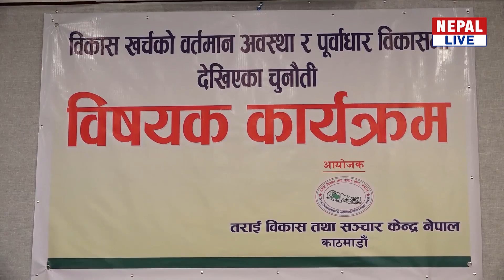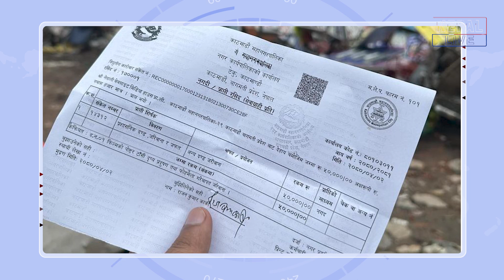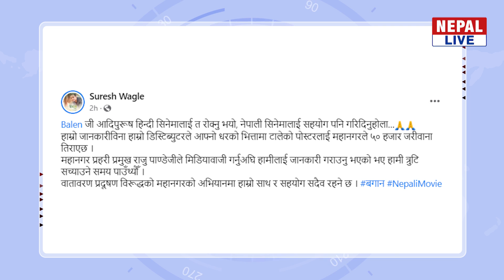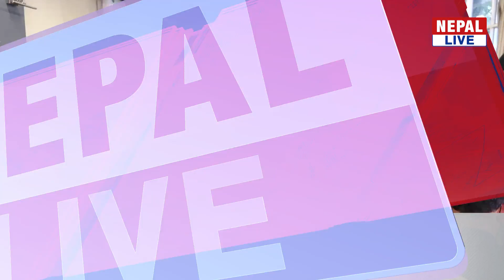Nepal Live Samachar नेपाल लाइभ समाचार, साउन २